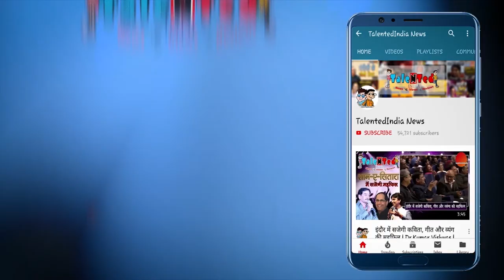Joker : Movie Review in Hindi | Joaquin Phoenix | Todd Phillips | Joker Full Movie 2019 | HD Movie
फिल्म जोकर आज रिलीज़ कर दी गई है फिल्म की कहानी की बात करें तो  कहानी आर्थर फ्लेक (जॉकिन फोनिक्स) एक जोकर है, जो लोगों को हंसाने का काम करता है| साथ ही उसे स्टैंड अप कॉमेडी करने का भी शौक है और वह मशहूर कॉमेडियन बनना चाहता है| इस दौरान कई बार वह लोगों द्वारा हंसी का पात्र बन जाता है शारीरिक और मानसिक समस्या की वजह कई बार आर्थर फ्लेक की पिटाई भी हो जाती| यह जोकर आपको पूरी  फिल्म देखने के बाद आपको सोचने पर मजबूर कर देगा कि क्या यह जोकर सही था या गलत|